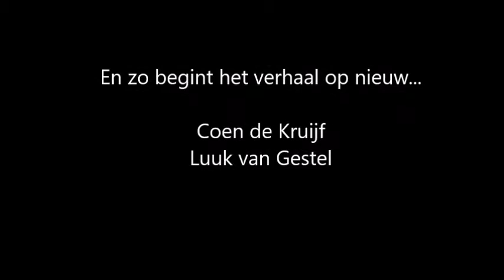stopmotion hommes hoest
stopmotion filmpje van het boek ''homme's hoest''
gemaakt door Coen en Luuk